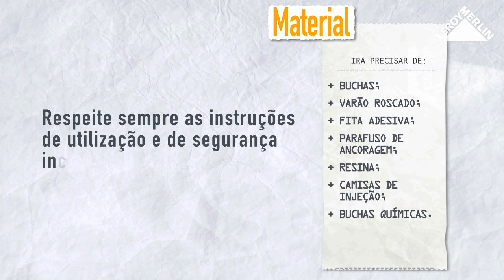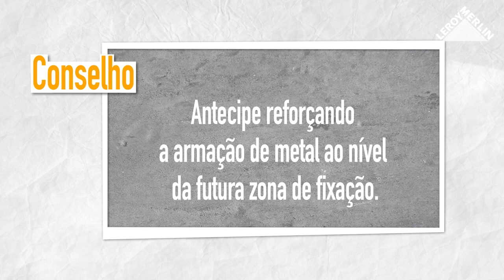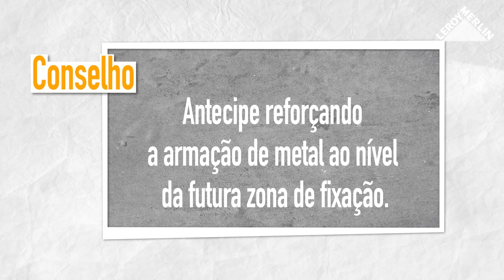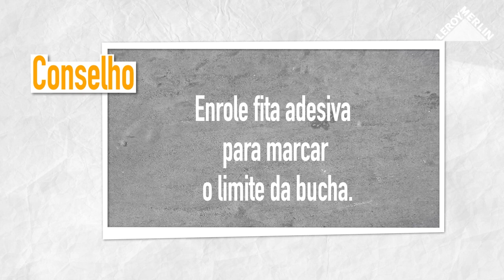Como fixar cargas pesadas com segurança | LEROY MERLIN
A LEROY MERLIN convida-o a descobrir como fixar cargas pesadas com segurança.